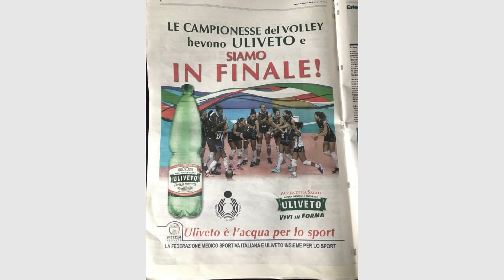Pubblicità Uliveto: razzismo o pessima composizione grafica? - GrafiCritiche!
Negli ultimi giorni si è diffusa viralmente la pubblicità Uliveto accusata di razzismo perché avente una bottiglia piazzata lì davanti a Paola Egonu, della nazionale femminile di volley.

Bene, in questo video ho voluto dire che secondo me non si tratta di razzismo, ma di pessima composizione grafica. E ho provato a rifare la pubblicità da capo!

Fatemi sapere che ne pensate, nei commenti qui sotto! ;)